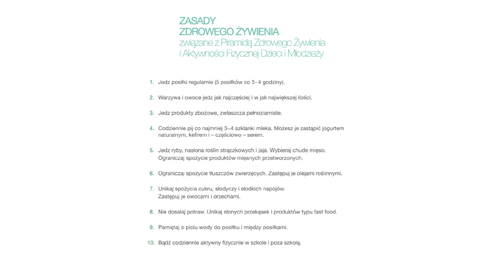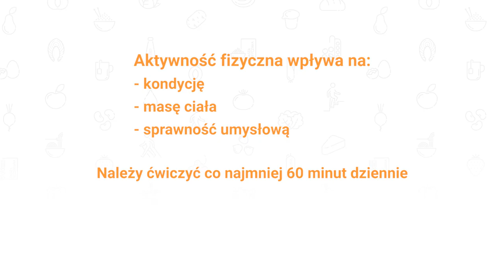Zasady prawidłowego żywienia dzieci i młodzieży 2016.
Prawidłowe żywienie jest jednym z najważniejszych czynników wpływających na rozwój człowieka i utrzymanie przez niego dobrego stanu zdrowia. Zasady prawidłowego żywienia dzieci i młodzieży są integralnym elementem Piramidy Zdrowego Żywienia i Aktywności Fizycznej Dzieci i Młodzieży opracowanej przez grupę ekspertów Instytutu Żywności i Żywienia.